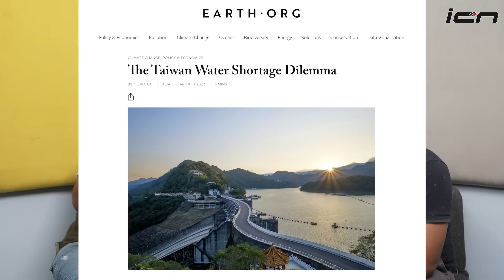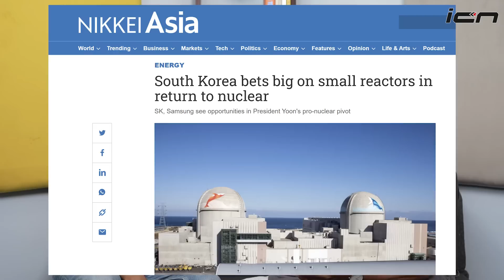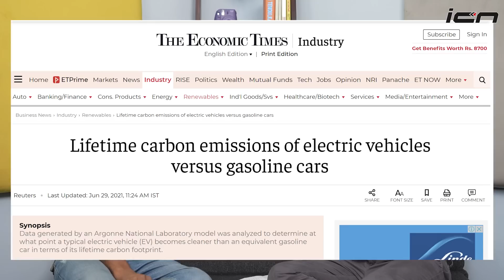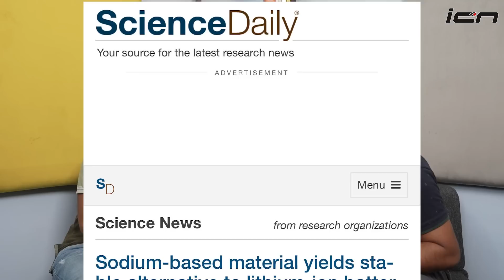The EV Pollution - Truth of ‘Clean’ Electric Cars | Cartalaap ft @GaganChoudhary, AutoYogi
We have all heard different automobile and lithium-ion battery makers claim their vehicle to be green and 'pollution free'. But are they? If yes, then how much? We try and discuss this in our latest podcast.